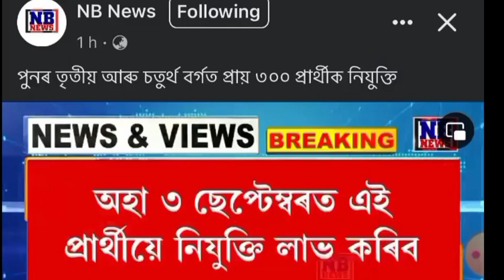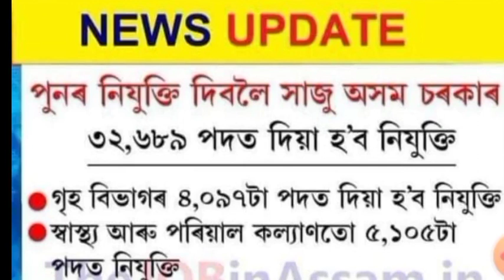Adre 2nd list || adre waiting list || Dme 2008 post admit card ||32000 job in assam Apdcl /pnrd